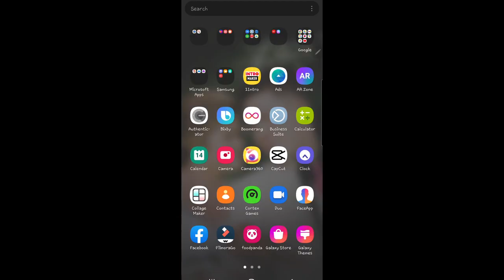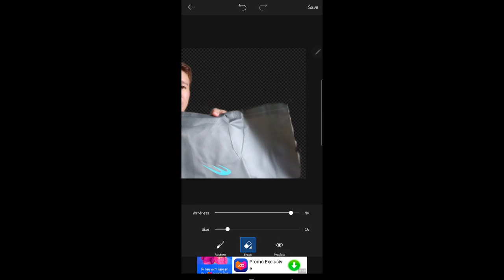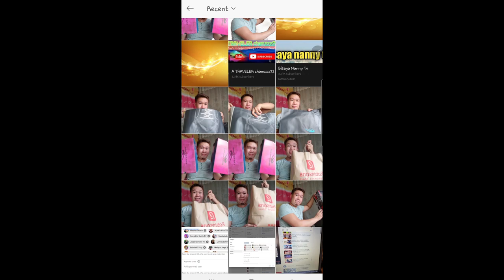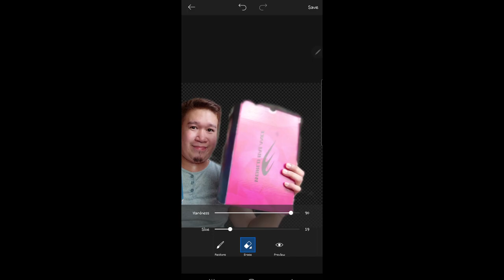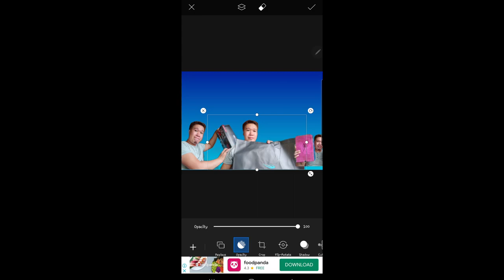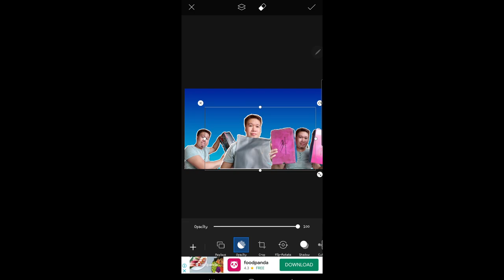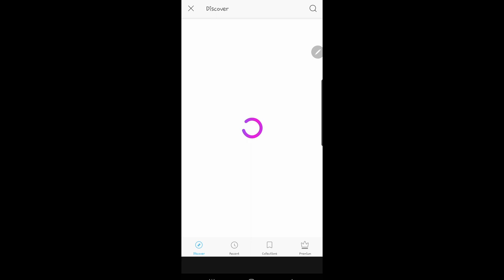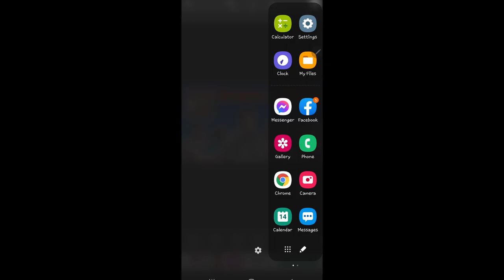HOW TO MAKE THUMBNAIL USING PICSART| VLOG18 | A TRAVELER 21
| VLOG18 | A TRAVELER 21